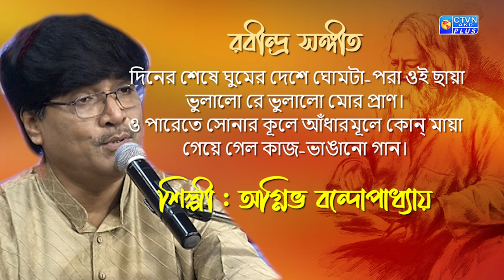দিনের শেষে ঘুমের দেশে ঘোমটা পরা ওই ছায়া...শিল্পী : অগ্নিভ বন্দোপাধ্যায়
দিনের শেষে ঘুমের দেশে ঘোমটা পরা ওই ছায়া
ভুলালো রে ভুলালো মোর প্রাণ।
ও পারেতে সোনার কূলে আঁধারমূলে কোন মায়া
গেয়ে গেল কাজ - ভাঙানো গান।

শিল্পী : অগ্নিভ বন্দোপাধ্যায়